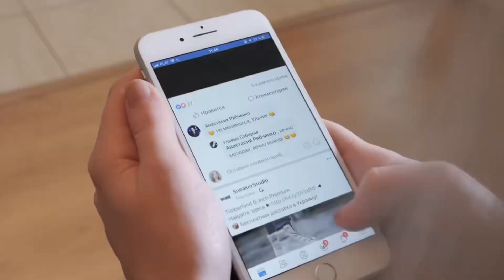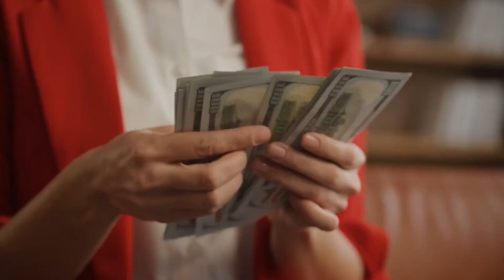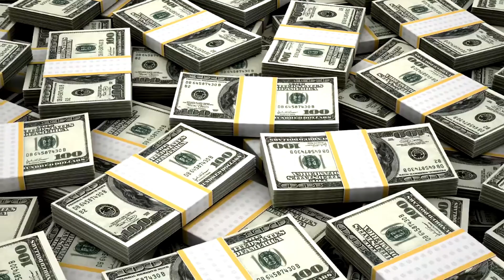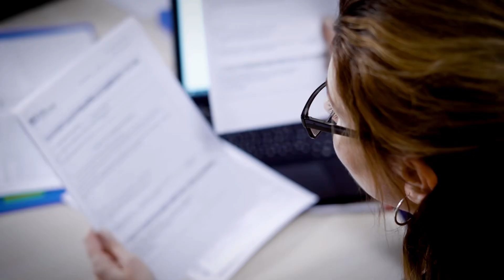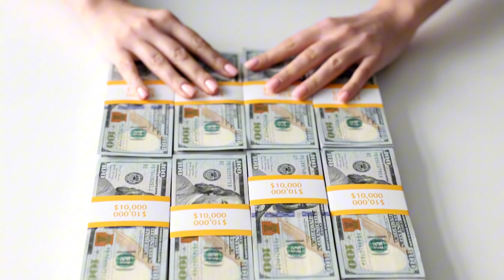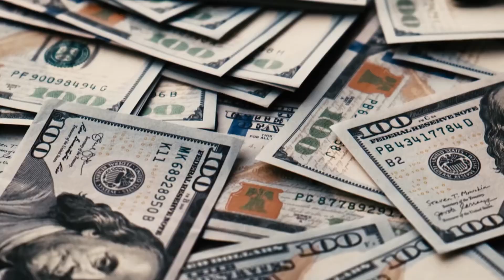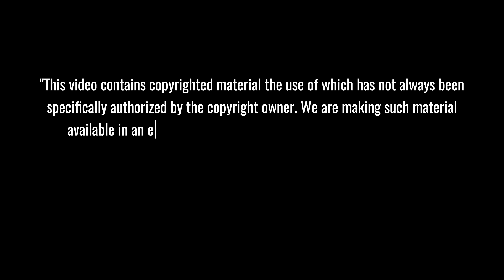What Florida's Governor Just Did Will SAVE SpaceX After California's BRUTAL Attack!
🚀 BREAKING: SpaceX's Launch Site Battle | In a dramatic industry shakeup, SpaceX faces a critical decision as California blocks increased launches while Florida opens its arms with $1B in infrastructure and 300+ clear launch days. Watch how this political showdown could reshape America's space future and create 50,000 new jobs in what might become the Silicon Valley of space exploration. The stakes? A $12 billion economic impact and America's competitive edge in the global space race.
⏱️ Key topics with timestamps:
0:00 - "BREAKING: SpaceX's Critical Decision - California Blocks While Florida Welcomes Space Innovation"
1:35 - "REVEALED: The Hidden Political Battle Behind SpaceX's Launch Site Crisis"
3:02 - "EXCLUSIVE: Why Florida's Geographic Advantage Could Save SpaceX Millions in Launch Costs"
4:19 - "INSIDER REPORT: Florida's Billion-Dollar Space Investment Plan Unveiled"
5:53 - "LEAKED: Former FAA Official Exposes Truth About Competitor Objections to SpaceX"
7:02 - "ANALYSIS: How Florida Could Become the Silicon Valley of Space - $12 Billion Impact Revealed"